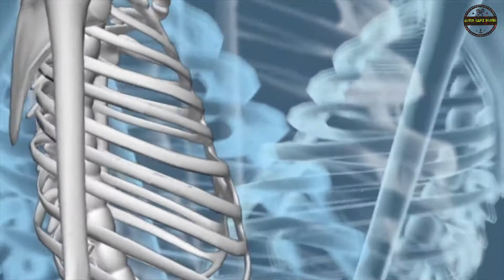पोस्टमार्टम क्यों किया जाता है, क्या सच में पोस्टमार्टम के दौरान चींख पड़ती है लाशें?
नमस्कार दोस्तों, आपका बहुत बहुत स्वागत है हमारे चैनल New Life India में, मैंने यह चैनल मेरे उन सभी दोस्तों के लिए बनाया है जो Educational Knowledge के बारे में अपनी भाषा में जानना चाहते है, New Life India चैनल में आपको 1 सप्ताह में  3 नयी वीडियो मिलेगी जहा मैं कोशिश करूँगा की Educational Knowledge का हर एक लेटेस्ट विडियो अपडेट दू |

कैसा लगा, Comment Box में जरुर बताये,
🇱 🇮‌🇰 🇪‌👍🏼 & 🇸 🇭 🇦 🇷‌🇪📲 जरुर करे और Channel को

पोस्टमार्टम कैसे किया जाता है,पोस्टमार्टम क्यों किया जाता है?,रात के वक्त पोस्टमार्टम क्यों नहीं होता है,दिन में क्यों किया जाता है,पोस्टमार्टम कौन करता है,पोस्टमार्टम कैसे होता है,शव का पोस्टमार्टम कैसे किया जाता है,पोस्टमार्टम रात में क्यों नहीं होता,पोस्टमार्टम करते समय लाशें क्यों चिल्लाती हैं,पोस्टमार्टम क्यों होता है,पोस्टमार्टम क्यों करते है,पोस्टमार्टम,पोस्टमार्टम रिपोर्ट कितने दिन में मिल जाती है,पोस्टमार्टम रिपोर्ट कितने दिन में आती है